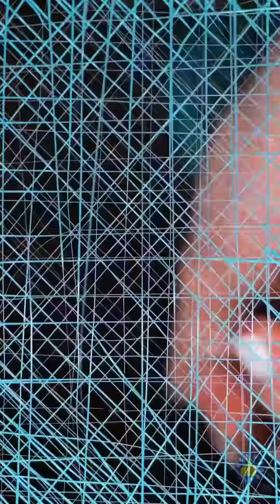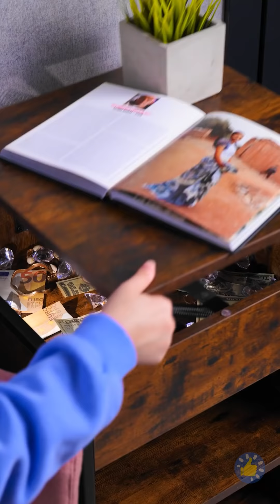21+ ОЧЕНЬ УМНЫЙ ЛАЙФХАК И КРАФТ НА ЛЮБОЙ СЛУЧАЙ!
Тайм-коды:

00:00 - Странные лайфхаки для обуви
01:15 - Классные лайфхаки с эпоксидной смолой
03:27 - Умные тайники по всему дому!
08:05 - Простые, но очень полезные лайфхаки